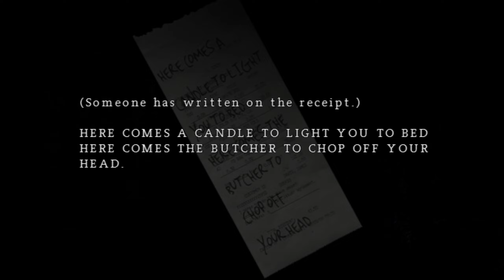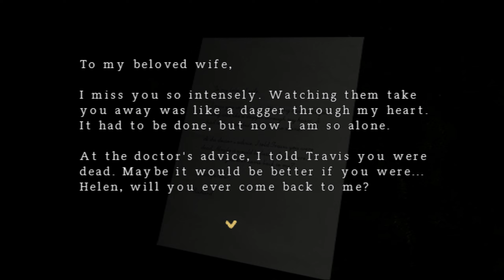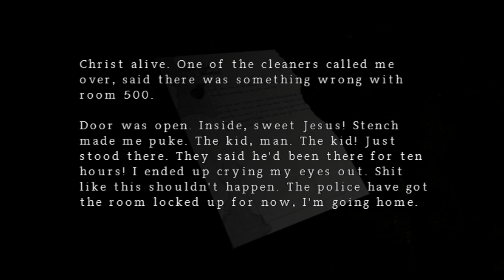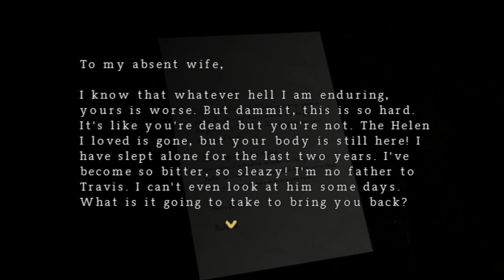Silent Hill: Origins - Part 6